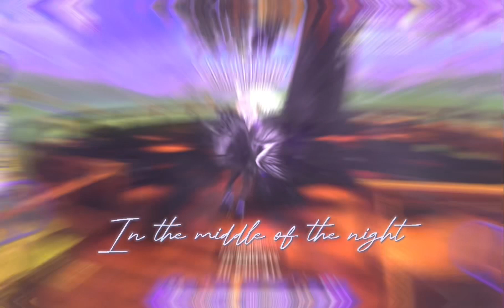I remade one of my very first edits!! 😱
Audio edit of the 2nd edit by @quitezyaudios
The first audio was just from the music video of Elley Duhé I think